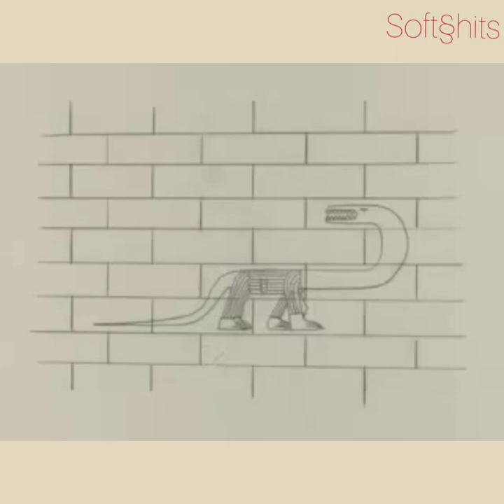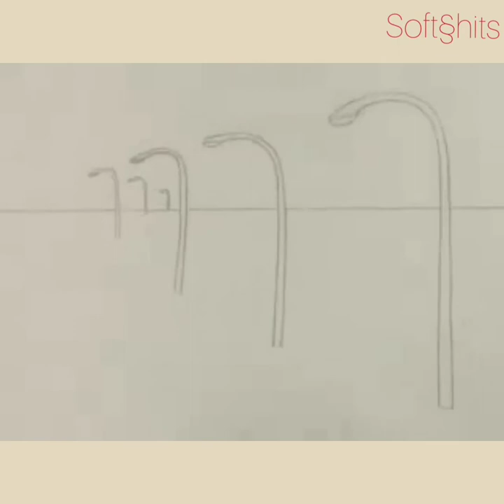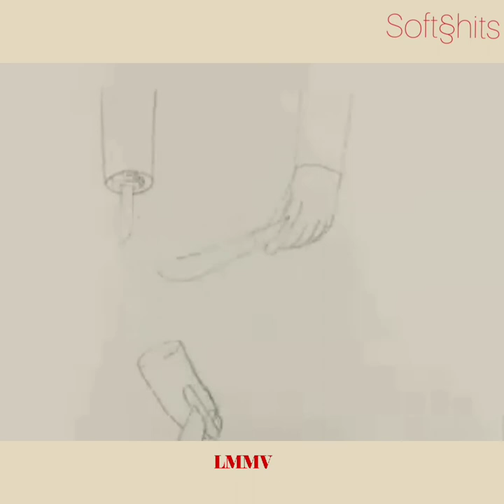Whitest Boy Alive - Golden Cage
Of course I miss you and I miss you bad